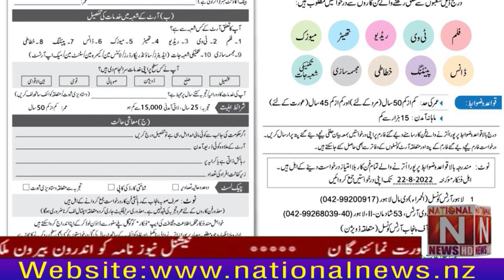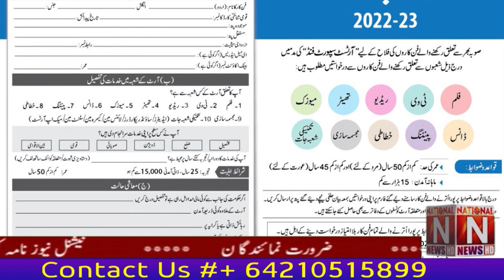Headlines National News Nama 12:AM 23/July/2022